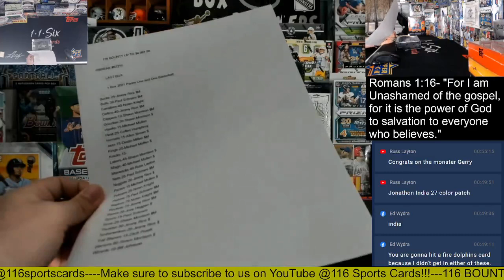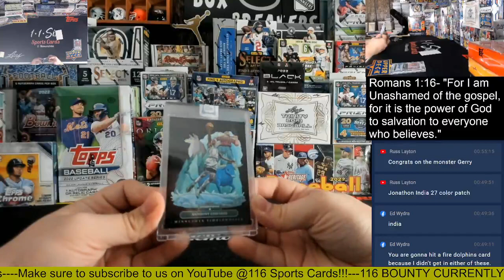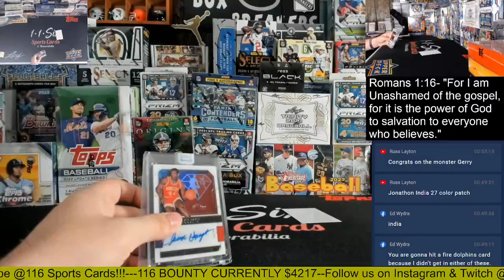2021 Panini One and One Basketball 1 Box Group Break!!!!!